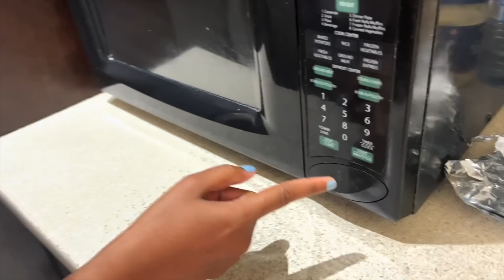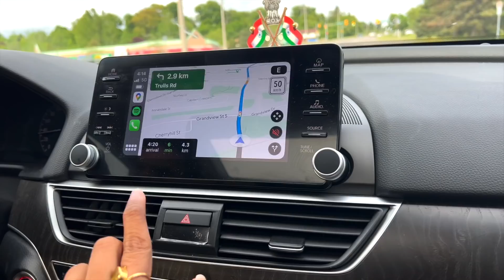India Bhej Rahe hai ye 😍